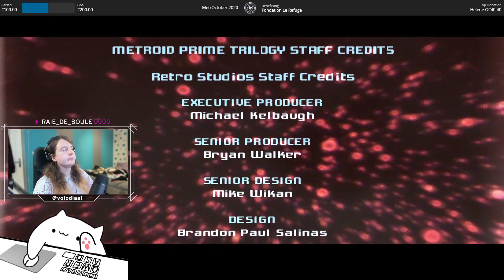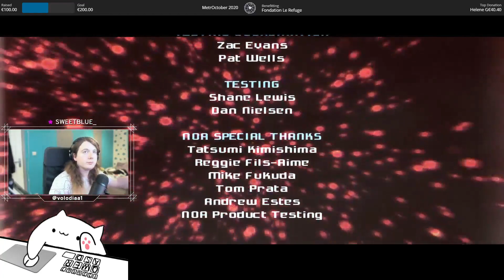MetrOctober Day 3 high lights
Fin de Metroid prime 1 Durant